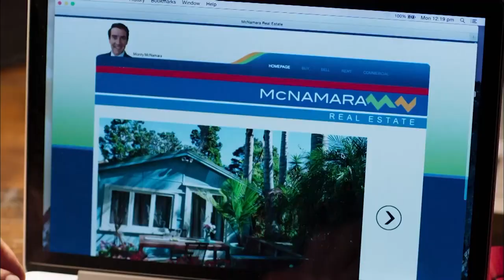Erik Thomson: From All Saints to Packed To The Rafters.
For a Scottish-born actor who grew up in New Zealand, Erik Thomson has had a dream run on Aussie TV. From his early days in cult shows like Hercules and Pacific Drive, Erik became one of our favourite leading men. Fans wept when he died in All Saints, but he was soon back on screens playing Australia's favourite Dad in Packed To The Rafters. He's filmed in the Outback for The Alice, and gone back to NZ for 800 Words. Now he is entering a new phase of his career doing comedy where he plays dodgy blokes who are the opposite of Dave Rafter.
01:30 - In the Navy
02:35 - Aussie soap influences
04:15 - That bank advertisement
05:55 - Hades on Hercules
07:42 - Ryan Gosling
08:10 - Pacific Drive
09:14 - playing a gigolo
11:42 - Hazel Phillips
12:50 - Sharing a flat with Adrian Lee
16:50 - Pacific Drive's bizarre ending
18:25 - All Saints
20:50 - competing Aussie dramas
22:09 - Eric Bana
24:25 - Iran
25:31 - Dying in All Saints
27:00 - The Alice
31:05 - Packed To The Rafters
32:42 - playing the Dad
35:20 - Back To The Rafters
37:00 - 800 Words
43:55 - Aftertase & C*A*U*G*H*T